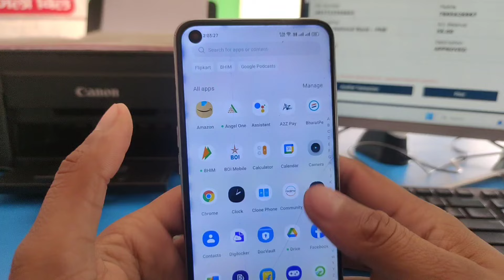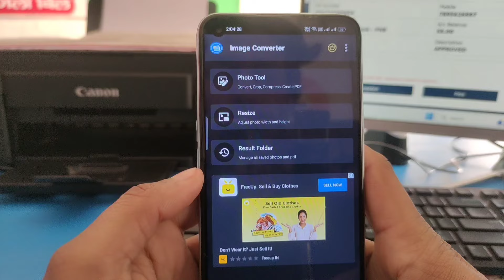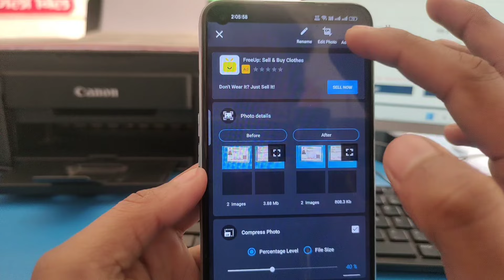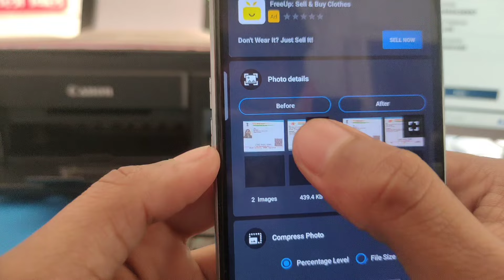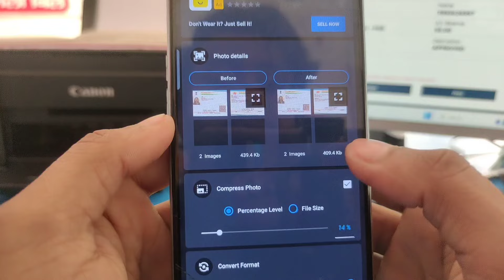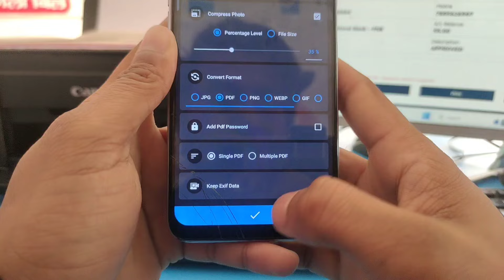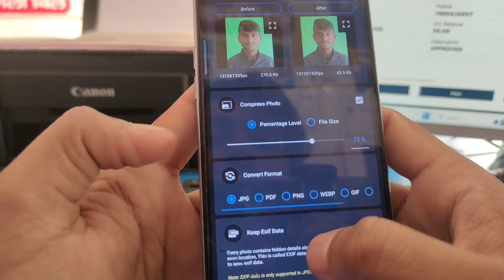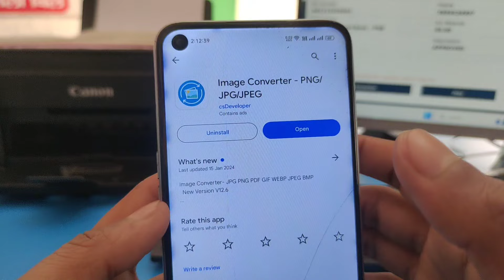Photo resize kaise kare mobile se | document resize kaise kare mobile se 👍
इस विडिओ मे आपको बतीय गया है की आप किसी भी फोटो या document को resize कैसे कर सकते है अपने mobile से

Links:-

document resize kaise kare mobile se
photo ka size kaise kam kare mobile se 100 kb
100 kb ka photo kaise banaye mobile me
photo size kam kaise kare mobile se
photo kb size converter telugu
how to reduce photo size in kb in mobile
how to reduce photo size in kb in mobile malayalam
photo size reducer less than 50kb malayalam
100 kb ka photo kaise banaye mobile me
photo ka size kaise badhaye
photo, kb size converter app
100 kb ka photo kaise banaye mobile me
100 kb ka pdf kaise banaye
photo ko 100 kb pdf kaise banaye
jpg photo ko pdf kaise banaye mobile se
jpg pdf kaise banaye mobile se
jpg photo kaise banaye 20kb
signature 20 kb photo size mobile telugu
photo or signature ko resize kaise kare mobile se
mobile se photo resize kaise kare
ccc ke photo resize kaise kare mobile se
how to resize photo and signature
photo ko resize kaise kare
how to resize photo and signature document in mobile
photo resizer app kaise use kare